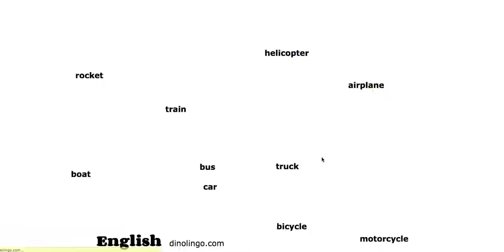127 Online Dutch games Click and tell online game Dutch language learning games for kids D Ling